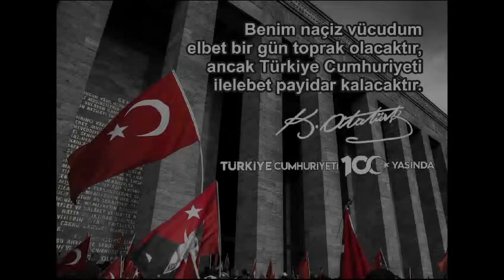Çiftlikköy Atatürk Anadolu Lisesi 29 Ekim Kutlamaları